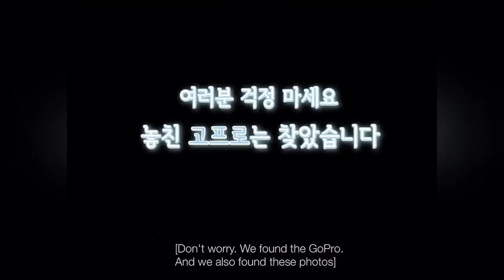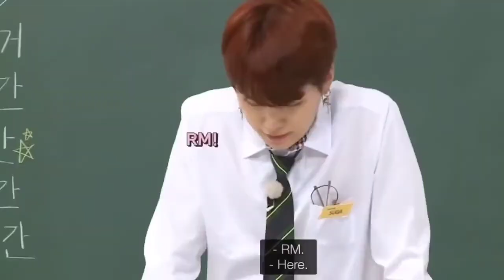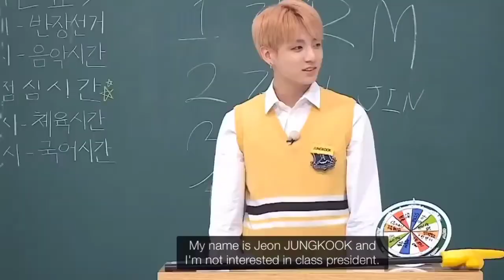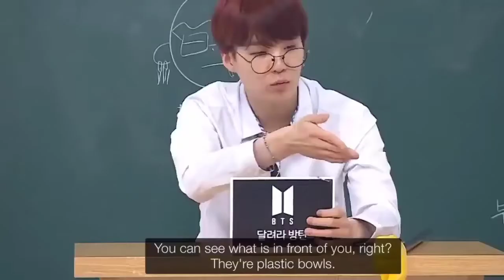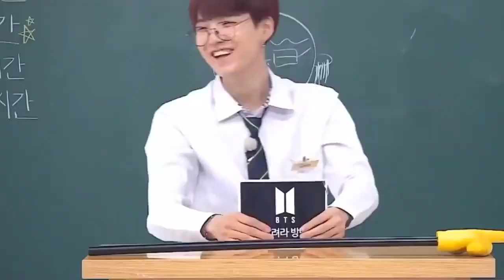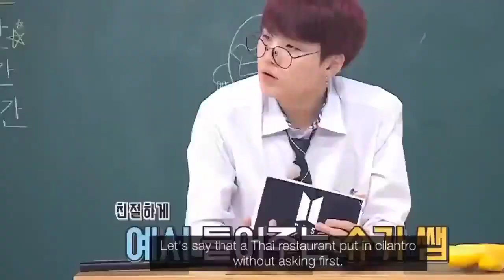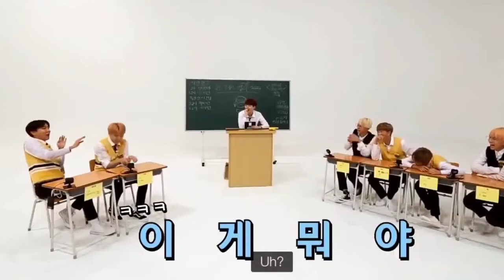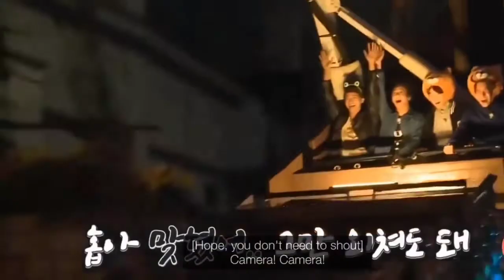BTS Most Funniest Moments - Bangvengers 2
I've collected and compiled funny videos of BTS. Enjoy BORAHAE 💜!